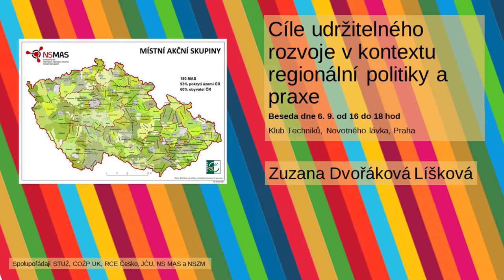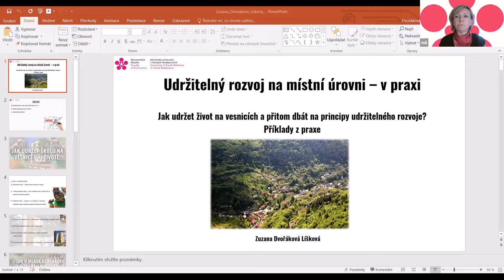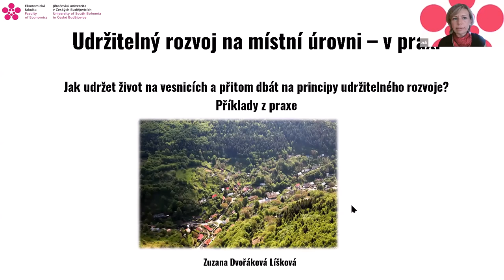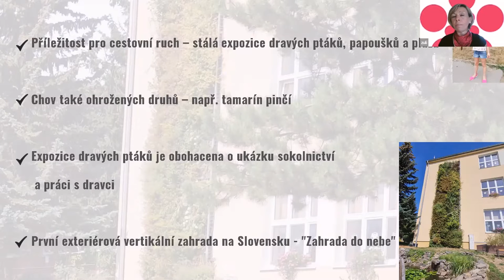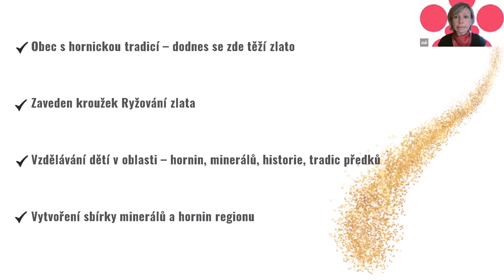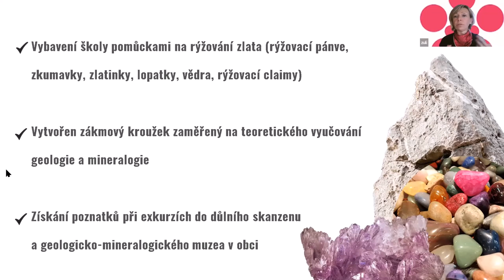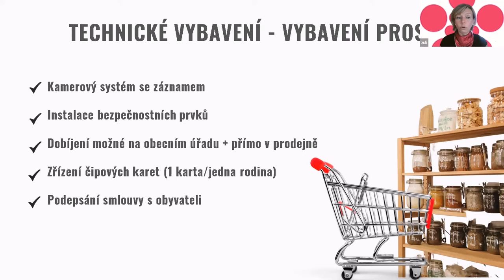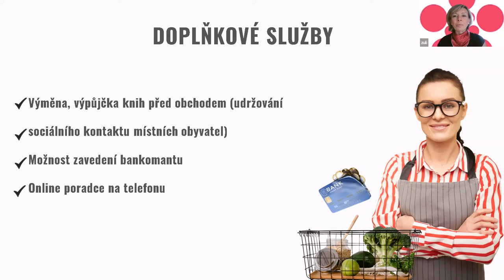Cíle udržitelného rozvoje v kontextu regionální politiky a praxe – Líšková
Jednotlivá vystoupení panelistů ze semináře